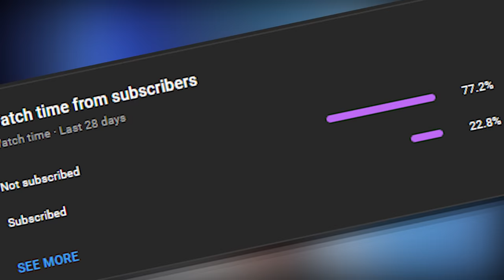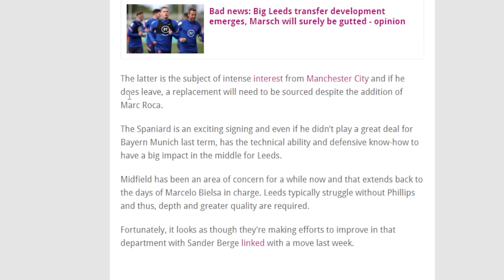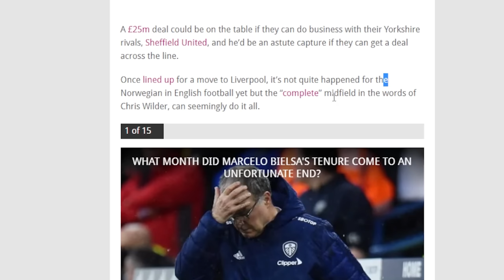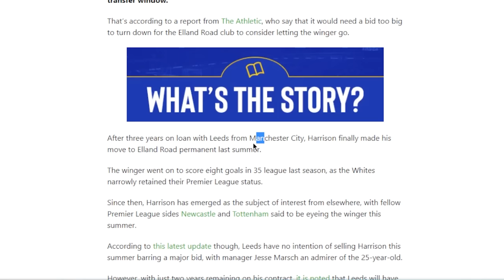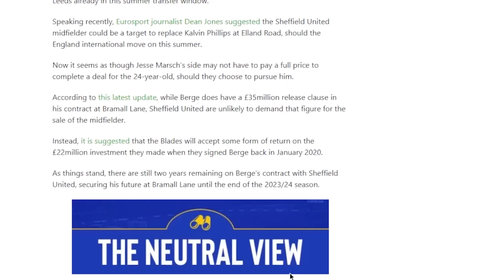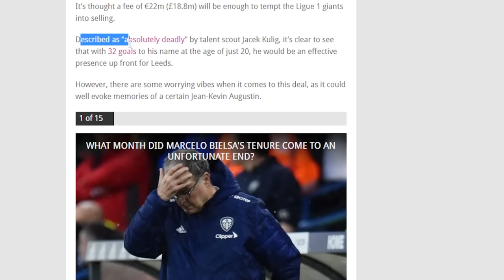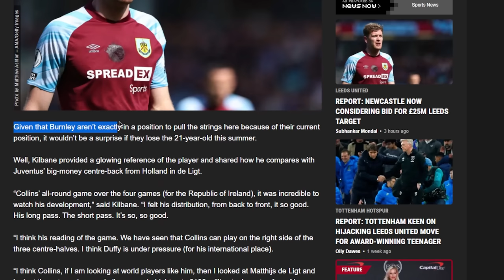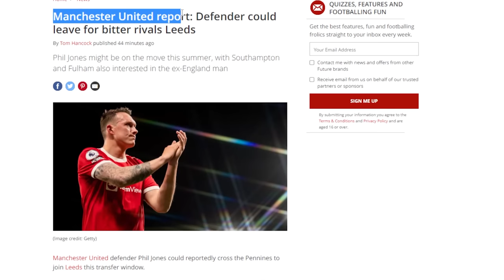NATHAN COLLINS TO LEEDS FOR RECORD FEE?!? | Sander Berge On A CUT PRICE! - Leeds United News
Leeds United Transfer News

Let Me Know What Transfers Excite You The Most Down Below!

FPL CODE: I1kiwq